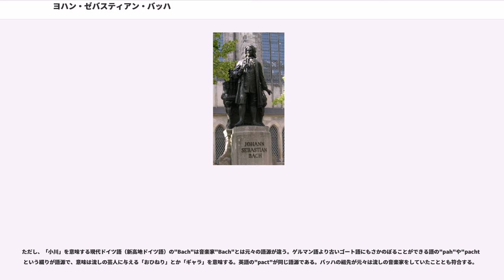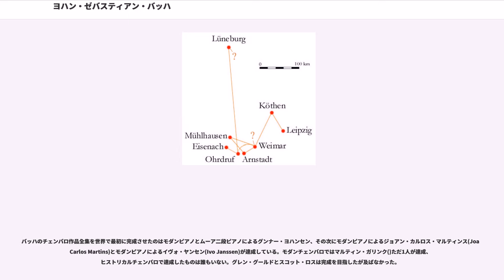ヨハン・ゼバスティアン・バッハ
ヨハン・ゼバスティアン・バッハ（, 1685年3月31日（ユリウス暦1685年3月21日） - 1750年7月28日）は、18世紀のドイツで活躍した作曲家・音楽家である。
バロック音楽の重要な作曲家の一人で、鍵盤楽器の演奏家としても高名であり、当時から即興演奏の大家として知られていた。バッハ研究者の見解では、バッハはバロック音楽の最後尾に位置する作曲家としてそれまでの音楽を集大成したとも評価されるが、後世には、西洋音楽の基礎を構築した作曲家であり音楽の源流であるとも捉えられ、日本の音楽教育では「音楽の父」と称された。

バッハ一族は音楽家の家系で（バッハ家参照）数多くの音楽家を輩出したが、中でも、ヨハン・ゼバスティアン・バッハはその功績の大きさから、大バッハとも呼ばれている。J・S・バッハとも略記される。

1685年3月31日、ヨハン・ゼバスティアン・バッハ（以下、「バッハ」とする）は、アイゼナハの町楽師でありルター派の音楽家のバッハ家の一員であるヨハン・アンブロジウス・バッハの8人兄弟の末子として生まれた。アイゼナハ周辺にはバッハ一族80余名が生活しており、同姓同名の者もおり、そのことはバッハ史研究の難易度を上げている。バッハが9歳の時に母が死去した。父は再婚したもののバッハが10歳の時に死去した。バッハはオールドルフの兄ヨハン・クリストフの家に引き取られて勉学に励んだ。1700年にリューネブルクに移り、修道院付属学校の給費生となった。

1703年にヴァイマルの宮廷楽団に就職した。バッハはヴァイオリンを担当したが、ヨハン・エフラーの代役でオルガン演奏もこなした。同年、アルンシュタットの新教会（現在はと呼ばれる）に新しいオルガンが設置された。その試奏者に選ばれたバッハは優れた演奏を披露し、そのまま同教会のオルガニストに採用され、演奏の他に聖歌隊の指導も任された。

1705年10月、バッハは4週間の休暇を取り、リューベックに旅行した。アルンシュタットからリューベックまでの約400kmを徒歩で向かったと言われる。そして当地ののオルガニストを務めるディートリヒ・ブクステフーデの演奏に学んだ。当時68歳と高齢だったブクステフーデもバッハの才能を買い、自分の娘マリア・マルグレータとの結婚を条件に後継者になるよう持ちかけた。聖母マリア教会のオルガニストの地位は若いバッハにとって破格であったが、彼はブクステフーデの申し出を辞退した。マルグレータはバッハより10歳も年上の約30歳であり、2年前にもゲオルク・フリードリヒ・ヘンデルとヨハン・マッテゾンが付帯条件を聞いて後任を辞退している。

バッハがアルンシュタットに戻ったのは1706年1月末で、4週間の休暇に対し3か月以上も留守にしていた。オルガン演奏の代役は従弟のヨハン・エルンスト・バッハに頼んでいたが、聖職会議は彼を叱責した。会議はさらに、ブクステフーデから受けた影響であろう「耳慣れない」音を演奏時に出すことや、聖歌隊に対する指導の不備を糾弾した。その後11月にはまた聖職会議に呼ばれ、合唱隊の中に見知らぬ娘を入れて歌わせたということも非難された。この娘は後に最初の妻となる遠戚でひとつ歳上のマリア・バルバラであったとも考えられる。バッハは教会の上層にあるオルガン演奏席にも見知らぬ娘を招き入れて演奏したり、聖歌隊の音楽としては不適切な、当時としては前衛的な作品を作曲して演奏したりしたことも教会からの評価を下げた。

その頃、すでにバッハの能力は高く評価されていた。1706年12月にミュールハウゼンのオルガン奏者ヨハン・ゲオルク・アーレが亡くなり、後任の募集が行われた。ミュールハウゼンはマリア・バルバラの親戚が市参事会員であった縁もあり、バッハは応募し合格した。1707年6月に移り住んだバッハは、ミュールハウゼンの聖ブラジウス教会オルガニストに招かれた。その報酬はアルンシュタット時代とさほど変わらないが、いくぶんか条件は良かった。同じ年、マリア・バルバラと結婚。2人の間に生まれた7人の子供のうち、フリーデマンとエマヌエルは高名な音楽家になった。バッハの生活は決して楽なものではなく、常に良い条件の職場を探し求めていた。生活の足しにするために、短い曲を作曲してはそれを1曲3ターラー程度で売ると...